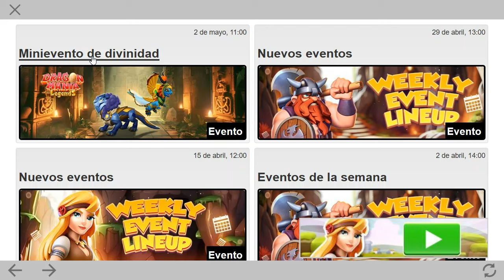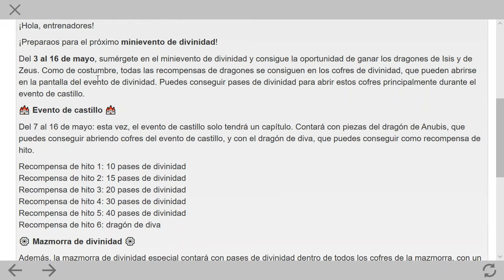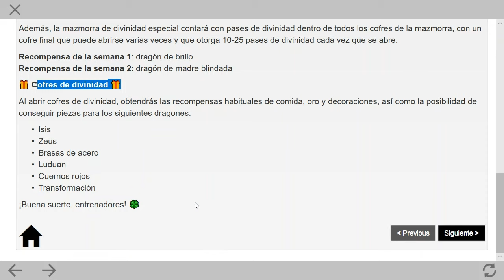Comenzó un nuevo mini evento divino ⭐Dragon Mania Legends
Video de Dragon Mania Legends 24-05-03 con:

Cofre de divinidad
Delicia de dragón
Búsqueda del tesoro
Mazmorra eterna

Dragón de Isis
Dragón de Zeus
Dragón de brasas de acero
Dragón de luduan
Dragón de cuernos rojos
Dragón de transformación

Dragón de cayena
Dragón de pez gato

Dragón de hardcore
Dragón de raya de tigre turquesa
Dragón de serpiente en llamas
Dragón de bastón de caramelo

Dragón de brillo

-Dragón de hada

Cruces Dragón del Mes (Mayo 2024)
-Dragón de Perlas (Pearlescent)